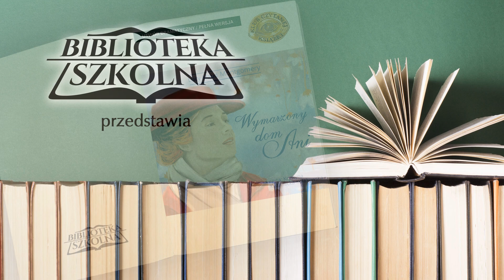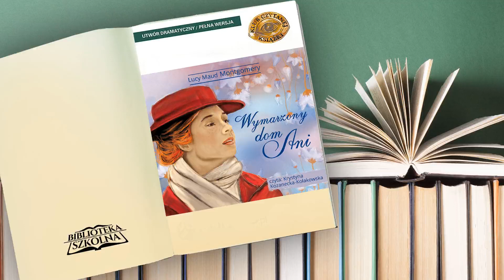09. Wymarzony dom Ani - Rozdział 9 | Audiobook PL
Autor: Lucy Maud Montgomery
Audiobook Czyta: Krystyna Kozanecka-Kołakowska
Kategoria: Przygodowa
Z cyklu: Ania z Zielonego Wzgórza
Długość: 9 godzin 27 minut

W kolejnej części historii o przygodach Ani Shirley, czytelnicy towarzyszą jej najpierw w drodze na ślubny kobierzec. Ania, czego łatwo się było domyślić już we wcześniejszych odcinkach, wychodzi za mąż za Gilberta Blythe’a. Młoda para po zaślubinach, rozpoczyna przygotowania do wspólnego życia, a jednym z podstawowych warunków, aby to się udało, jest oczywiście dom. Na początek, Ania i Gilbert przeprowadzają się do położonej w malowniczej okolicy wioski Glen St. Mary. Właśnie w tym miejscu, nieopodal Zatoki Czterech Wiatrów, Gilbert rozpoczyna praktykę lekarską, którą przejął wcześniej od swojego wuja Dave’a. Po wielu różnych wydarzeniach, przygodach bardziej lub mniej wesołych, pojawia się szansa kupienia dużego, wygodnego domu. Posiadłość Morganów podoba się i Ani i jej mężowi, postanawiają ją kupić, aby pozyskać w ten sposób więcej miejsca dla całej rodziny a także na gabinet lekarski dla Gilberta. Wymarzony dom staje się od tej pory kolejnym świadkiem losów Ani i jej rodziny.